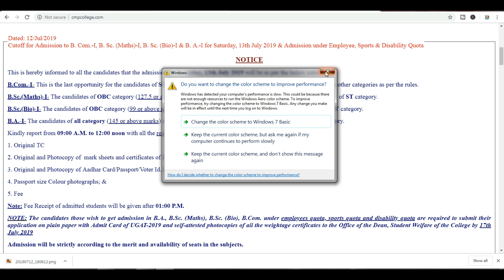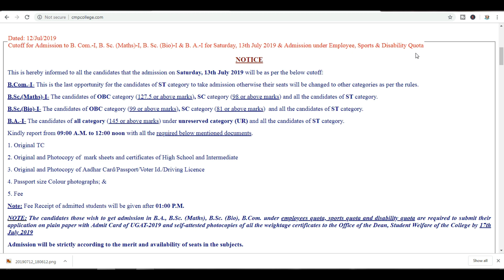cmp cut off 2019,College's Today's Counselling (13th july) | Allahabad University Cutoff 2019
cmp cut off 2019 for ba, cmp cut off 2019 today, cmp cut off 2019 bsc maths

query solved
cmp cut off 2019
College's Today's Counselling (13th july)
Allahabad University Cutoff 2019
cmp ba cutoff 2019
cmp b.com cutoff 2019
cmp b.sc cutoff 2019
au cutoff 2019
allahabad admission 2019
cmp cutoff 2019 for ba
cmp cutoff 2019 for bsc
cmp cutoff 2019 for bcom

PERSONAL CONSULTANT